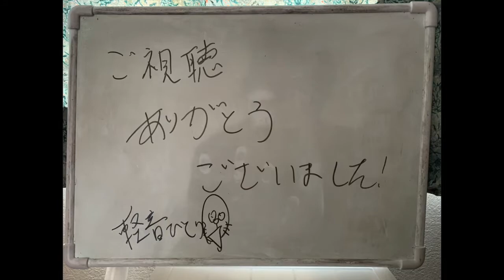放送ひとり#33「スランプ＆the偏頭痛」【ラジオ】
軽音ひとりが放送部をジャックして喋り倒す3分間
今後の予定を大胆に教えちゃうゾ❤️
普段は、自宅の防音室を部室として、色々な企画をやっています。
どうぞ仲良くしてくださいませ！